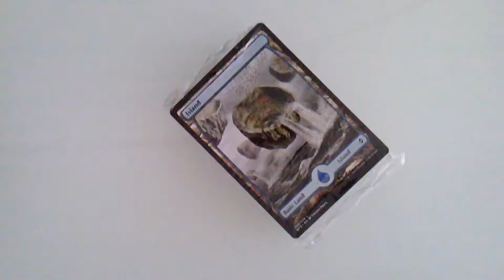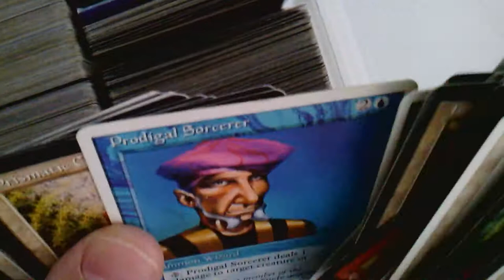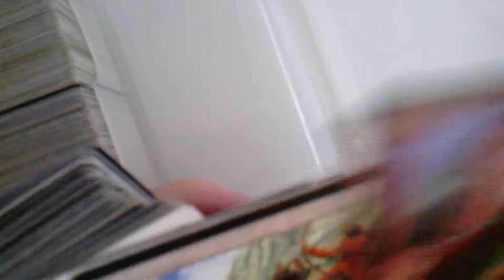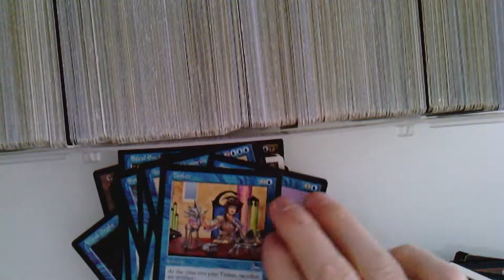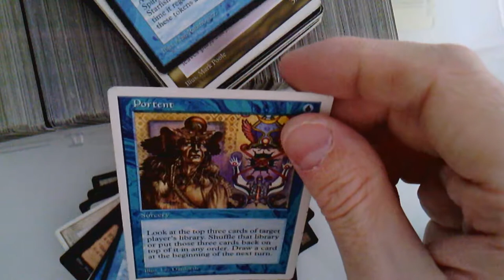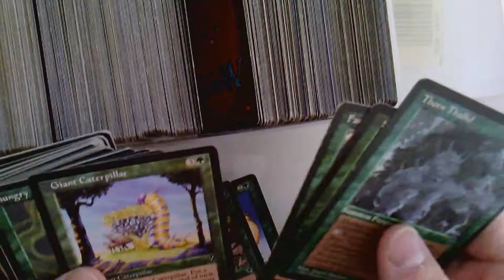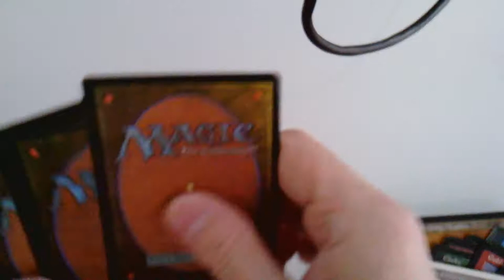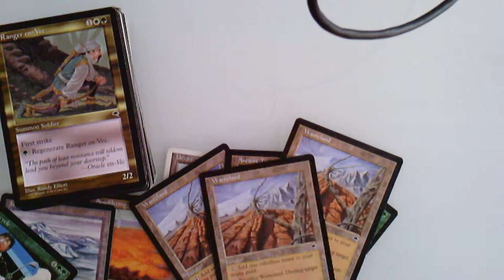Ebay Magic Collection Opening Blind Purchase! (Wasteland!)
I bought this collection when I saw a Wasteland buried in the auction photos, and when all was sorted and priced - ended up tripling my money!